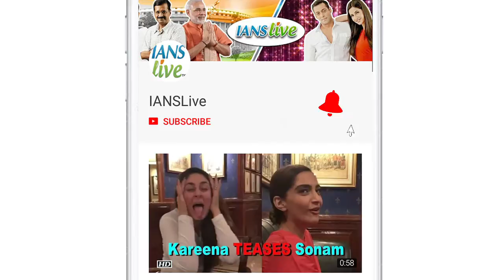Donkeys painted to look like zebras for theme wedding causes outrage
Two donkeys were painted black and white to resemble zebras for a safari-themed wedding reception in a Spanish beach town, triggering outrage online, where pictures of the painted donkeys were shared.